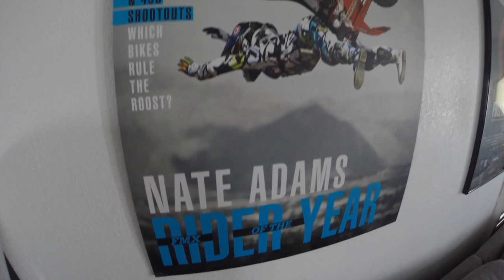Nate Adams - A New Life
Freestyle Films linked up with Nate Adams to find out what is new and what the the future entails for the 2010 X-Fighters champion. We got a glimpse into his personal life and met his amazing wife.

Nate then took us the Deft Family HQ and spoke about the future for himself and being involved in the sport both on and off the dirt bike.

Song: City Of Thieves
Artist: PHFAT